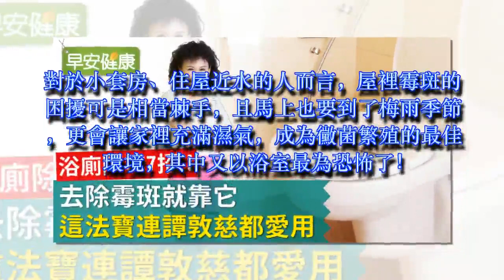浴廁除霉7招！去除霉斑就靠它，這法寶連譚敦慈都愛用